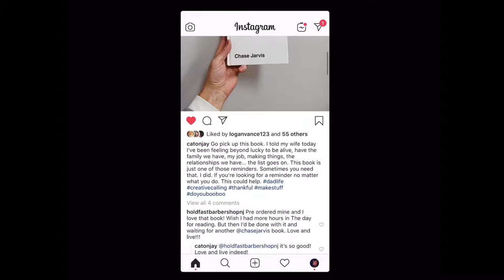9 in the Afternoon at Woodruff Park(our)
First sesh with the local boys!
(Not counting the session with Carlos at Vine City Park)
Super stoked to see Atlanta has an active and connected parkour community!
As well as some beautiful parks and dope parkour spots!